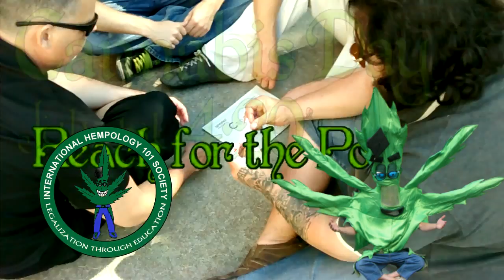Cannabis Day, Reach For The Pot 2015 - Trailer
Check out the Hempology 101 Textbook and buy it